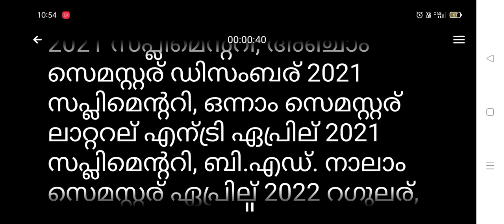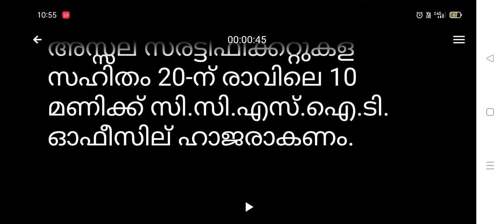calicut university exam news 2022 today malayalam | calicut university latest news in malayalam